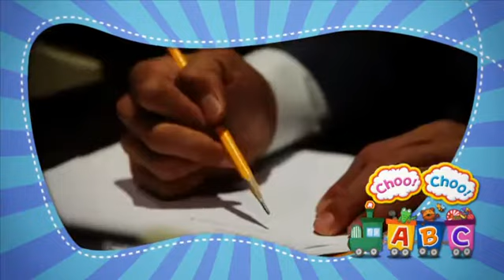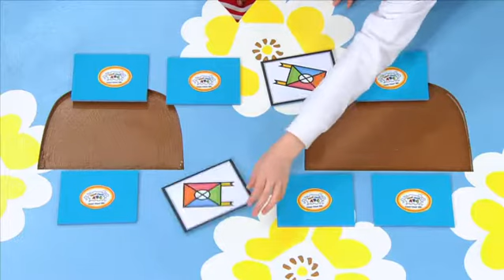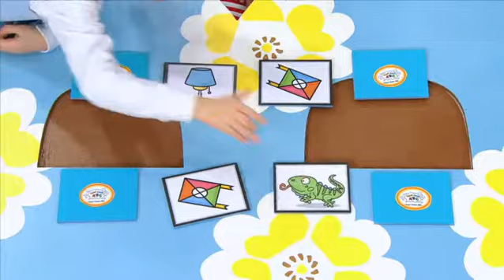Choo! Choo! ABC - L, l_#001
L, l

발음과 읽기학습을 시작하는 유아/어린이 대상으로 다양한 챈트와 즐거운 게임을 통해 알파벳의 음가를 익힘으로써 영어 단어를 무리 없이 읽을 수 있게 한다.